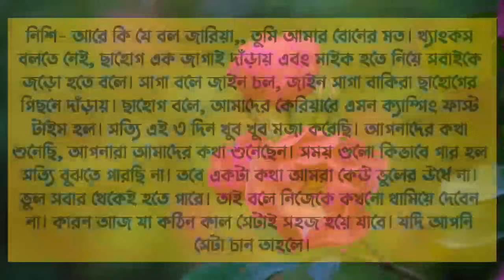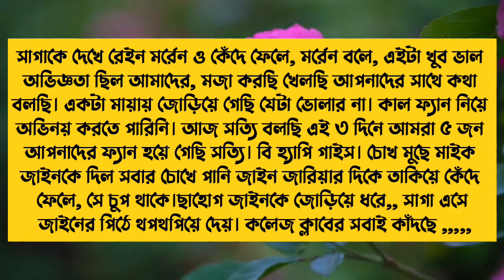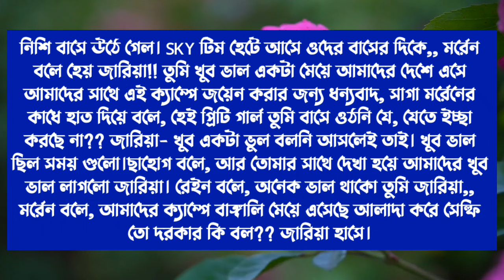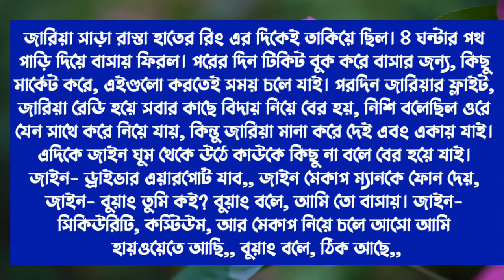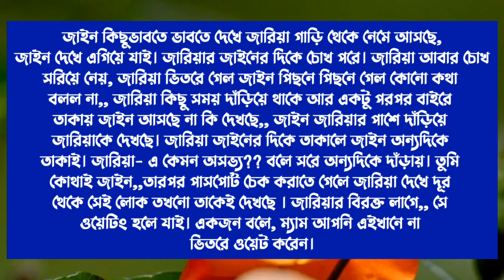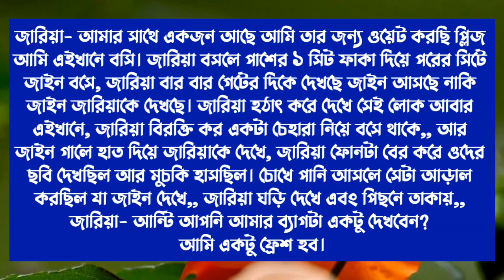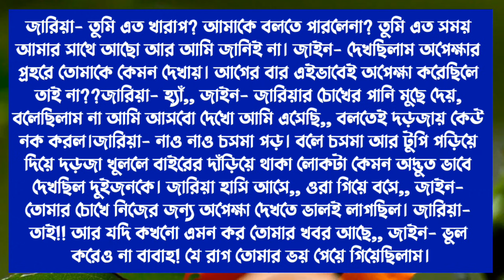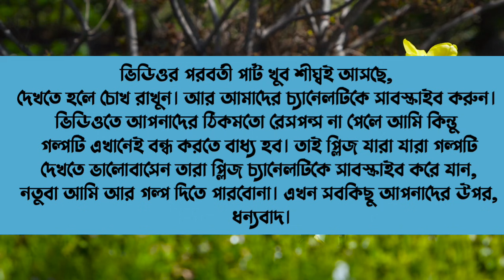আমেরিকান সেলিব্রিটি যখন স্বপ্নের ক্রাশ | Part-34 | A Romantic Love Story | Ft. Sabuj & Sunipa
✏️ Modified By : Sunipa
✍️ Story Writer: Sadia_kh_Opshori
🖼️ Thumbnail : Sunipa
🎙️ Voice Artist : Sunipa, Sabuj,